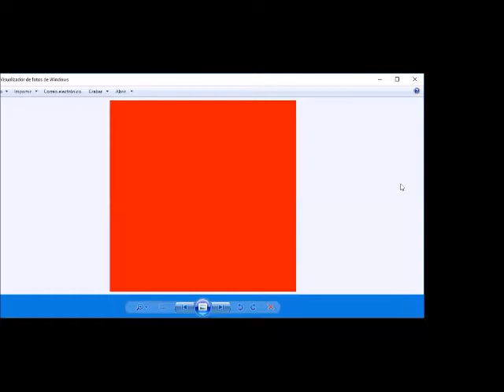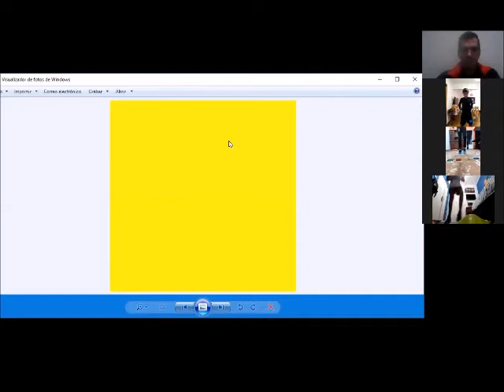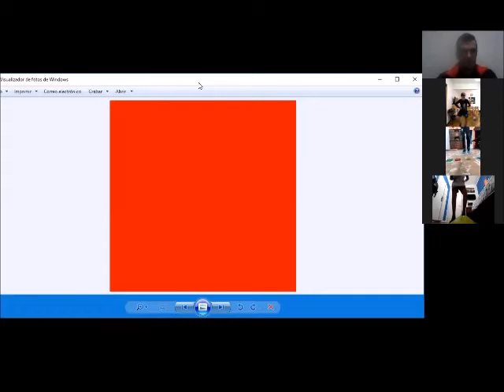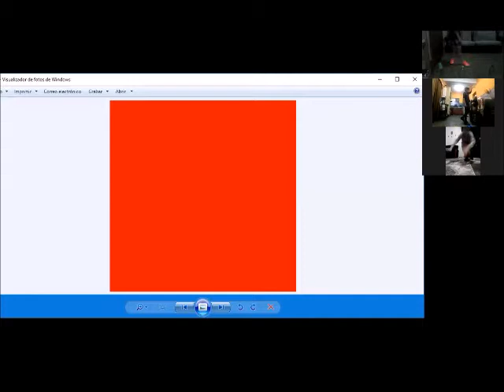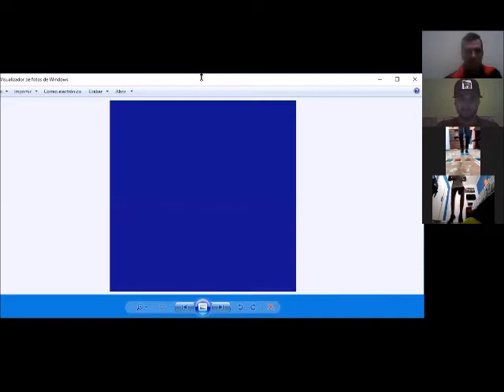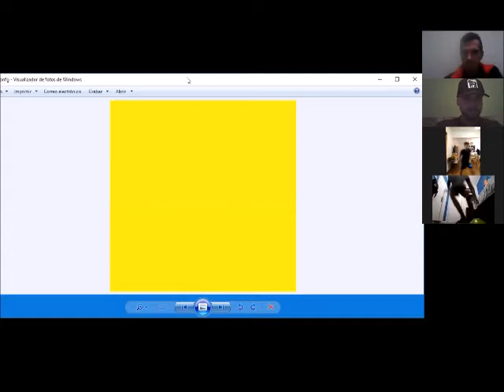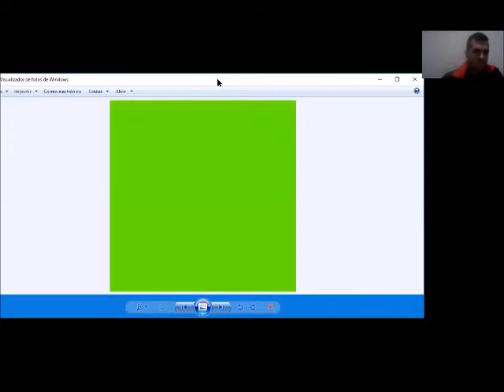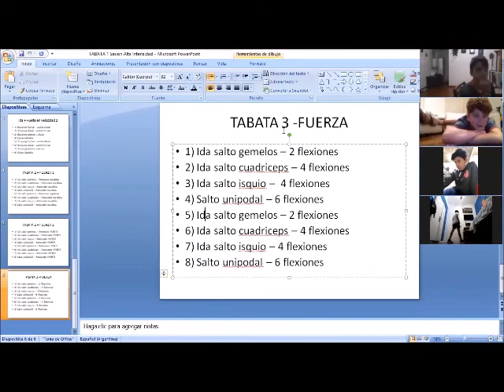Entrenamiento Grupo 2 5-6